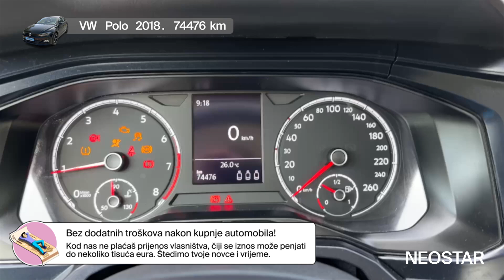VW - Polo - 49606